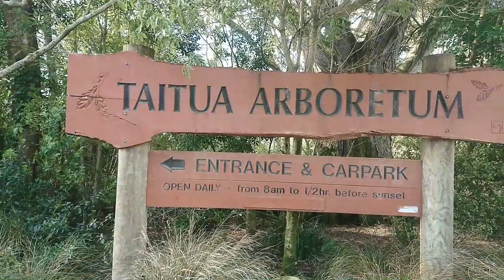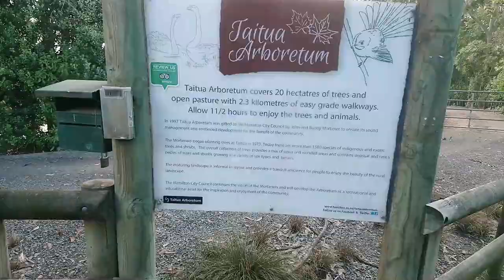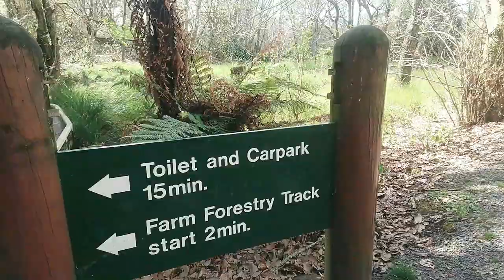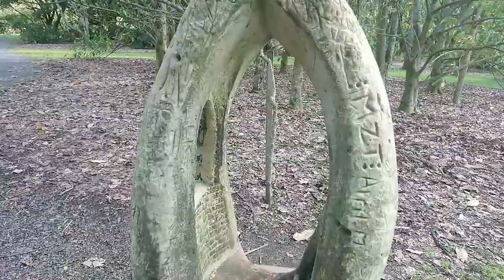Taitua Arboretum- Walking Trails - Hamilton- Waikato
Taitua Arboretum- Walking Trails, 8 mins from Hamilton City